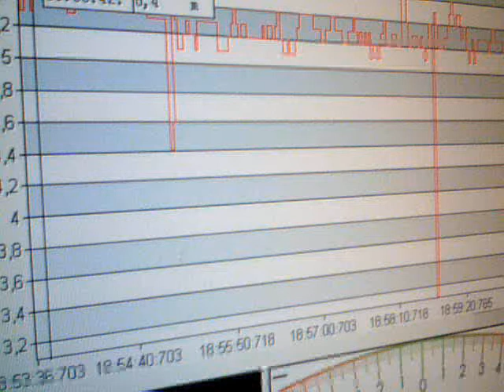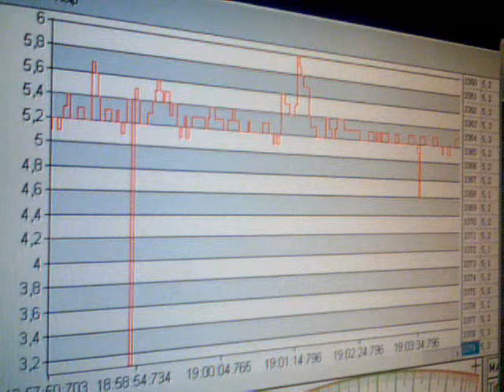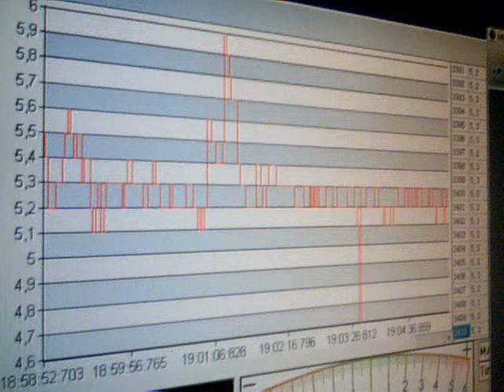2011-04-19-68408.wmv. Sima mV. Time. Greece. 18:53. 19-04-2011. Anastool